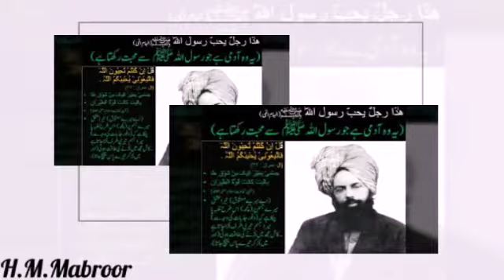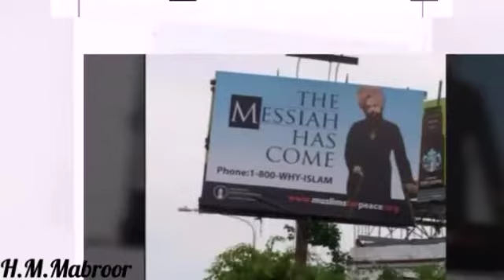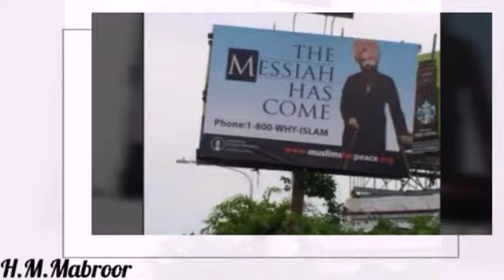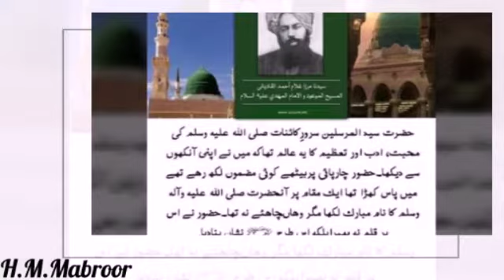GHULAM Sadiq ghulam Ahmed